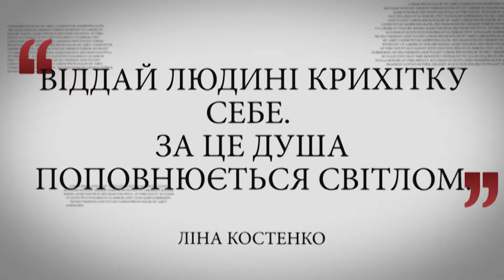Анонс. Програма “Персоналії”. Володимир Кальніченко.